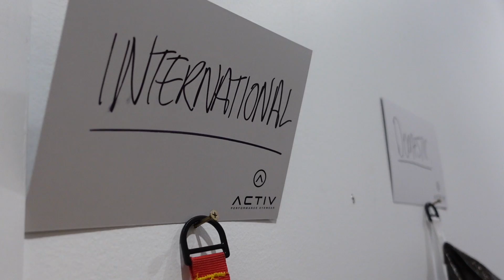The ULTIMATE JACKED QUADS bike workout!! @CrossFitGamesTV training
Do this workout for the ultimate quad pump!! make sure to do this one with some friends to push the limits